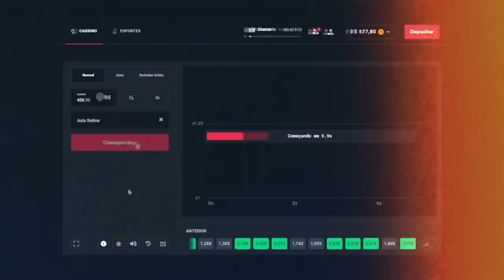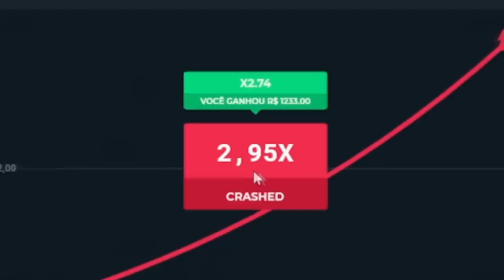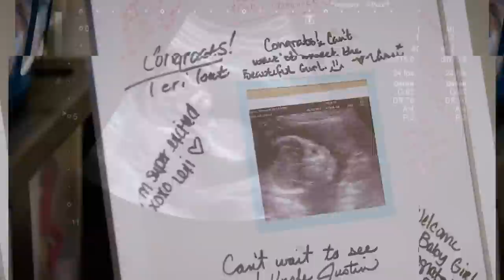O SONHO DELA ERA TER 450KG... O QUE ACONTECEU?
O SONHO DELA ERA TER TER 450KG... O QUE ACONTECEU?

🎨 Desenhista: @enicoleti.arts